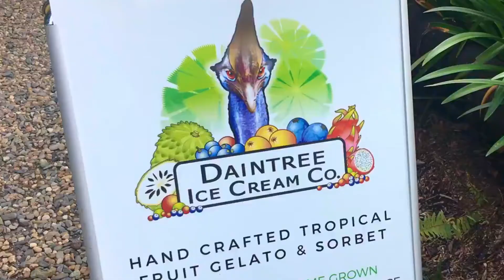SOLO Road Trip QLD, Australia PART 1: Daintree & Great Barrier Reef | Little Adventures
This is my first time in Australia so of course, I have to do the stereotypical Australian touristy things. In this video, I spent a day hiking around the Daintree Rainforest which is the oldest Rainforest in the world and went swimming in the Great Barrier Reef.
coming soon...

Hi, I’m Leah! I’m a twenty-something U.S.-native and adventurer trying to visit as many countries as possible. I’m a part-time traveler and a full-time English teacher in Japan on the JET Program.